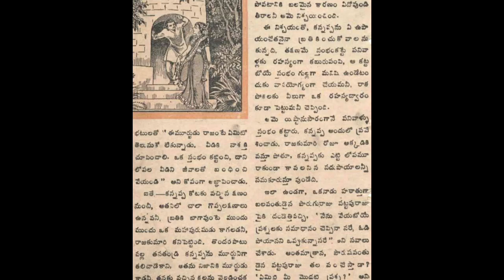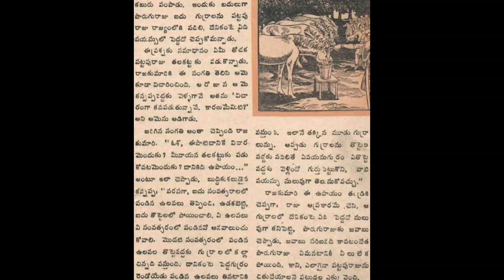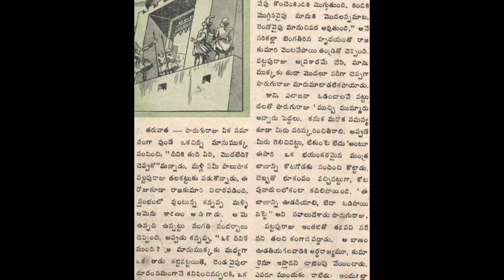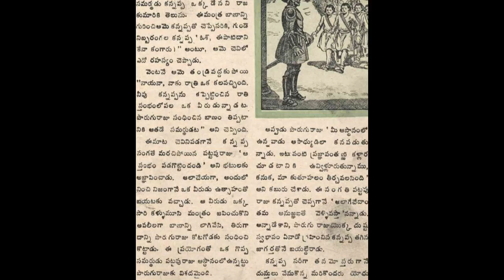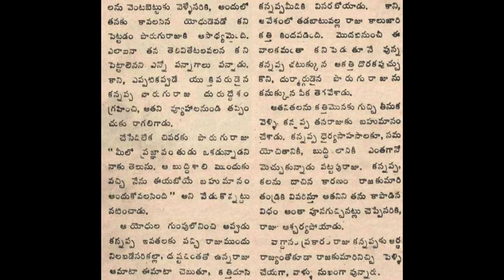Kaladaachina kannappa Chandamama katha Audiobook